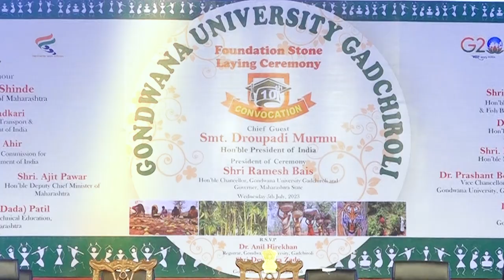गडचिरोलीचे बदलते चित्र...नक्षलवादात नव्हे तर शिक्षणात आघाडीवर जिल्हा | DCM Devendra Fadnavis